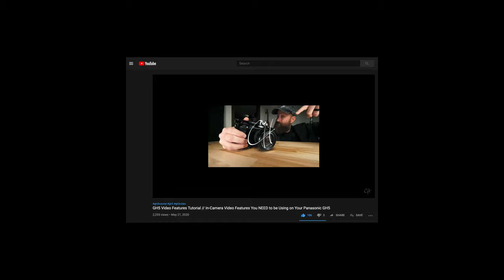GH5 Natural Color Profile Confession // Choose the Panasonic GH5 NATURAL Color Profile Over V-LOG?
The Panasonic GH5 has some great color profiles for cinematic video. The GH5 Natural Color Profile is one of the best and most of the time I choose it for my GH5 videos over V-Log. Am I losing it?

G-Cup EVF Eyecup

In this video, you'll learn about the GH5 Natural Color Profile for cinematic video and why I choose it as my primary color profile on the GH5. Sometimes, I honestly don't like using the GH5 V-Log. I'll also give some Natural Color Profile tips when using your Panasonic GH5. Oh and I read some comments at the end! Good Times!

Check out these links if you're interested in the gear I use.
Main Camera
Main Lens
Adapter for Lens
Other Lens
Main Audio
Other Mic